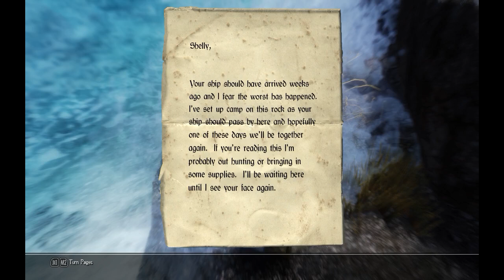[066] Skyrim HE - The One Where Nothing Goes Right